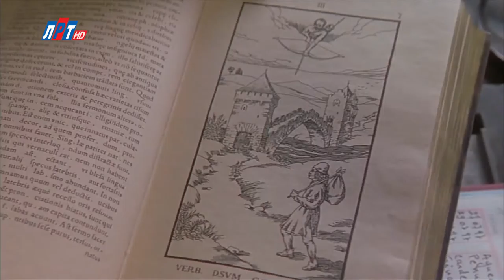Телегид на неделю с 17 июля по 23 июля 2017 года